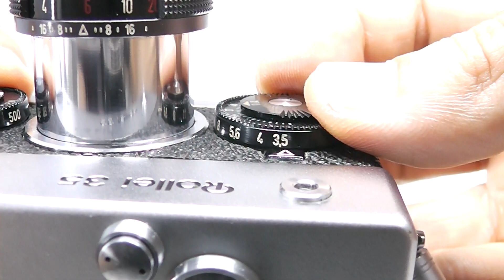Rollei 35 Tessar ローライ テッサー 40mmF3.5 3.5/40 シルバー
ローライの二眼に並ぶ代表作！高級コンパクト機
露出計まで完全動作。ハンドストラップ付属